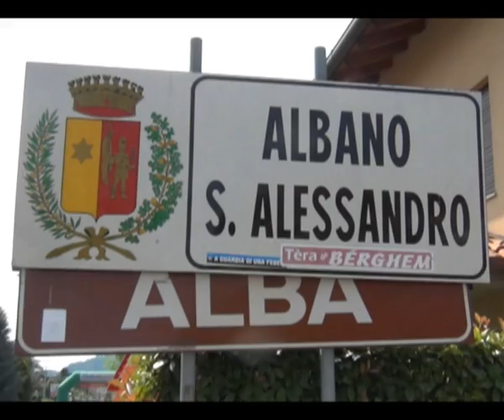Simone Consonni vince ad Albano il 27° Trofeo Vittorio Giorgi per Juniores